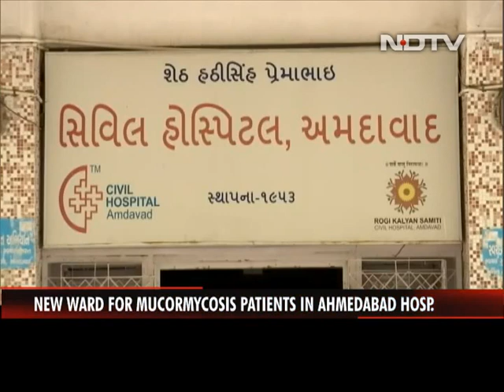New Ward For 'Black Fungus' Patients In Ahmedabad Hospital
In Gujarat, the number of patients with Mucormycosis or 'Black Fungus' are now increasing alarmingly amid coronavirus infections. In Gujarat, Ahmedabad, Rajkot, Vadodara and Surat, the number of patients with Mucormycosis is constantly increasing. The Ahmedabad Civil Hospital is treating 296 patients with Mucormycosis